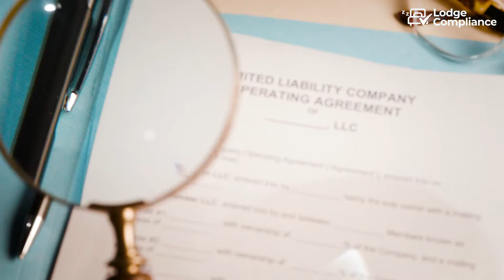Indiana Short-Term Rental Laws: Host's Essential Guide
Master Indiana's short-term rental market with this comprehensive guide. Learn crucial laws, taxes, and strategies for Airbnb hosts from Indianapolis to the Indiana Dunes.
Key topics:

Indiana STR legal definitions
State sales tax and Innkeeper's tax
Retail Merchant Certificate process
Local regulations and lodging taxes

Chapters:
0:00 - Introduction to Indiana's Thriving Short-Term Rental Market
0:24 - Legal Essentials: Understanding Short-Term Rental Laws in Indiana
0:51 - Navigating Taxes: State Sales Tax and Innkeeper's Tax Explained
1:35 - Registration Process: How to Obtain a Retail Merchant Certificate
1:57 - Pro Tips for Hosting Success: Local Regulations and Lodging Taxes Demystified